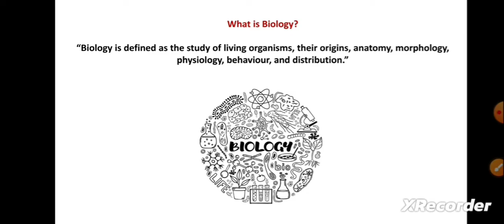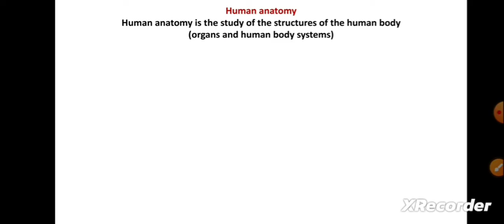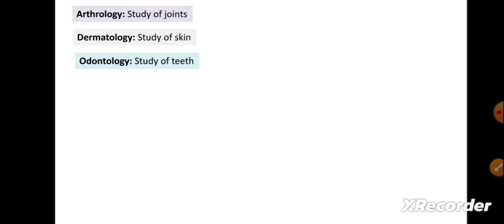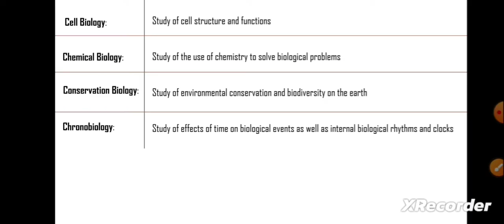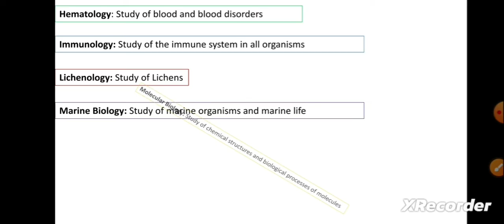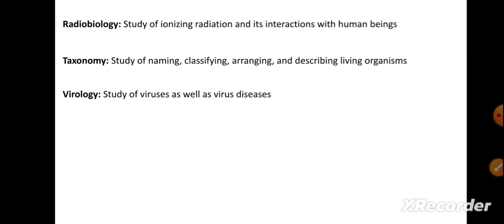Biology Branches | Branches of Biology